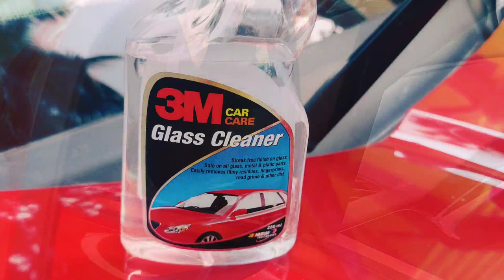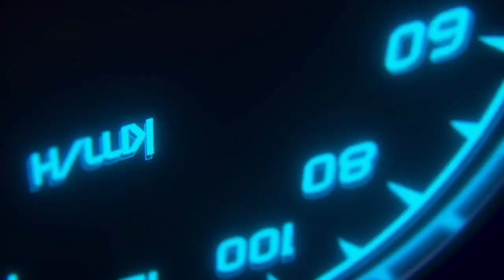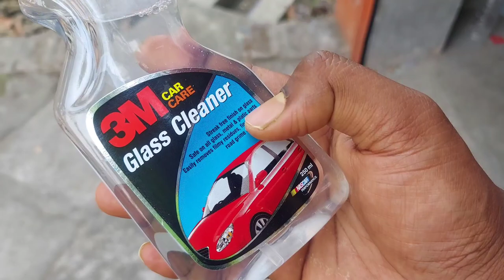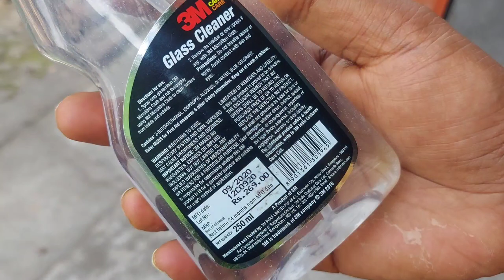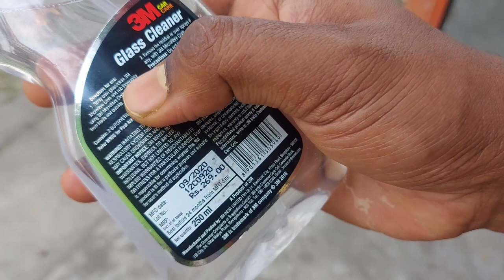Get Crystal Clear Shine on Car Windshield instantly | 3M Glass Cleaner Honest Review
Dosto car ko premium dikhne ke liye body ko wash aur polish karneke sath sath car ke glass surface chaye windshield ho ya window ke glass woh ya mirror aur light ka glass woh bhi chamakna jaruri hai par srif wash karke ye chis karna possible nehi hota to ajke is video mein hamare pas hai 3M ka Glass Cleaner jiska use karke ap apne car ke har ek glass surface ko ekdam crystal clear bana sakte hai bas kuch minute me to video ko kripiya end tak dekhiye har ek chis ko details mein dikhayenge sath hi sath 3M Glass Cleaner ke upar pura honest review denge ummed karte hai video apko jarur pasand ayega

3M Glass Cleaner 250ml
3M Glass Cleaner 500ml

VMTC 1L Foam Nozzle for Bosch, Resqtech, Inalsa
VMTC 700ml Foam Lance for Bosch, Resqtech, Inalsa
VMTC Foam Nozzle Lance 700ml for Karcher

Car Accessories
Best Car Vaccum Cleaner
TUSA Digital Car Tyre Inflator
boAt Car Charger
Car Mobile Holder
Nebelr Car Air Purifier Ionizer
Car Back Pain Relief Lower Back Support

3M Car Products
3M Tyre Dresser (250ml)
3M Tyre Dresser (500ml)
3M Car Shampoo(250ml)
3M Car Shampoo(500ml)
3M Large Car Care Kit
3M Small Car Care Kit
3M Liquid Wax 200ml
3M Dashboard Polish

Waxpol Products
Waxpol New Gen Car Polish (300 ml)
Waxpol Rain Repellent
Waxpol Wind Shield and Headlamp Cleaner
Waxpol Silky Touch Liquid Wax Polish
Waxpol Scratch Remover
Waxpol All Surface Disinfectant Cleaner

Amway Car Care Products
Amway Car Wash 500ml
Amway SIlicone Glaze Auto Polish

Motomax Car & Bike Care Products
Motomax Protectant Spray (200 ml)
Motomax Cream Polish with Carnuba Wax
Motomax Shiner Spray Polish
Motomax Dashboard Polish (50 ml)
Moto Max Bike Liquid Polish
Motomax Car Shampoo (100 ml)
Motomax Auto Care Kit for Bikes & Cars
Motomax Insta Shine

Formula 1 Car Care Product
Formula 1 Carnauba Paste Wax (230 g)
Formula 1 PREMIUM Liquid Wax (473 ml)
Formula 1 Protectant (295 ml)
Formula 1 PREMIUM Fast Spray Wax (473 ml)
Formula 1 Scratch Out Scratch & Swirl Remover

Other Car Care Products
Pidilite WD 40 Multipurpose Spray
Wavex Foam Blaster Car Shampoo(1Ltr)